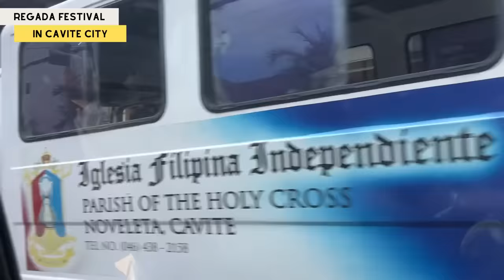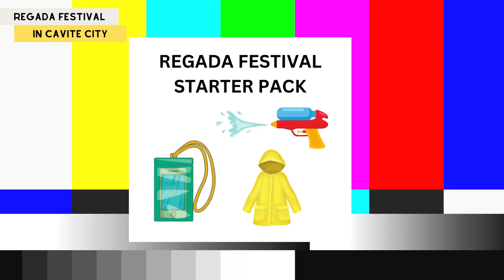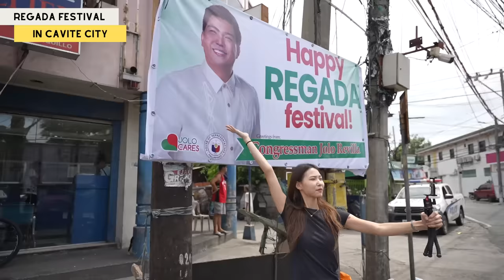My Biggest Culture Shocking Moments in the Philippines.. in a WHILE | ft. Regada Festival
Hey guys! So,, it has been a while since I attended a festival here in the Philippines, so I thought of joining one--the Regada festival in Cavite! 💦

I was guarding myself from all water attack only to realize later that the REAL attack is just waiting for me. 🤣🥲

Please don't worry about me though guys, I enjoyed the fiesta vibes in a while! 🙌

*FAQ
Age?
Height?
- I’m 170cm tall.
Editing Program?
- I use Adobe Premiere Pro.
Camera?
Filipino/Korean?
KPOP?